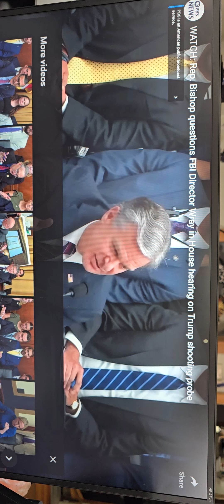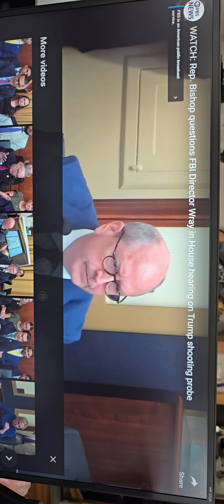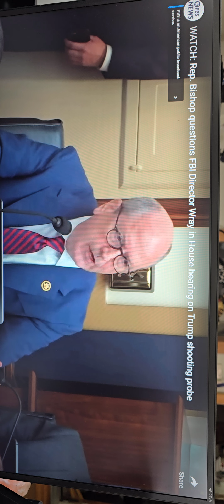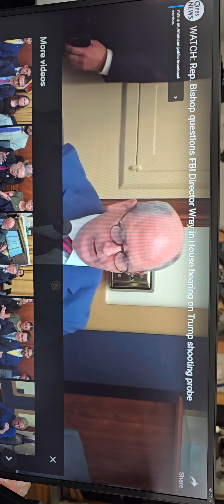A BRIEF LOOK INTO THE INVESTIGATION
A brief looking to the investigation into the assassination attempt of Donald Trump going through the questioning that Congress asked the head of the FBI and then my response to what I think he was actually meaning like and subscribe thanks to all of my subscribers share these videos we'll see on the next one...